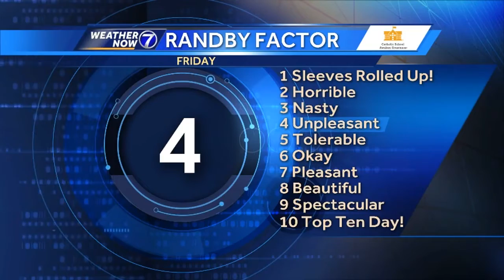The Randby Factor For Friday